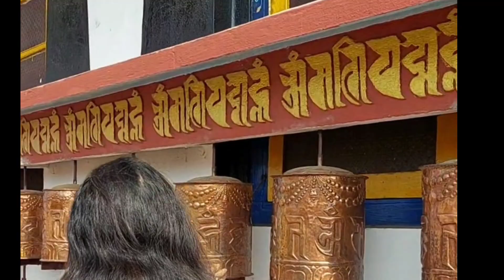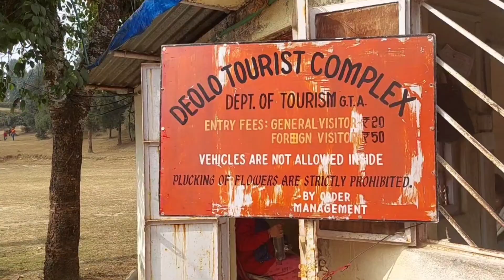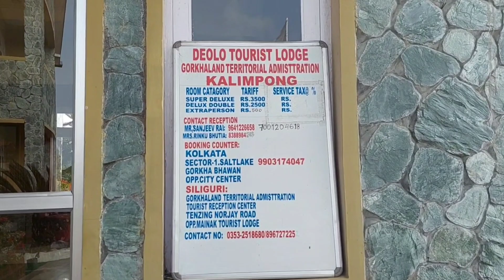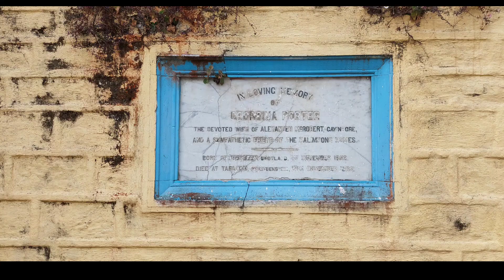একদিনে কালিম্পং ভ্রমণ | Kalimpong Tourist Place | Kalimpong Tour Guide | Kolkata to Kalimpong Tour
Come and spend a little weekend in the mountains. It's full of details.

Kalimpong Side scenes
All Kalimpong Tourist Spot

Hanuman & Durga Temple
Buddha Park
Kalimpong Science Centre
Delo Park
Paragliding Points
Mangal Dham Temple
Pine View Cactus Nursery
Durpin Monastery
Army Gulf Course
Morgan House